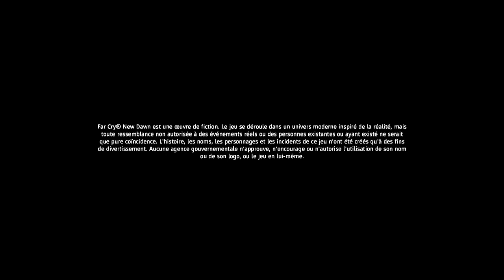Far Cry New Dawn - Retour à Hope County #1